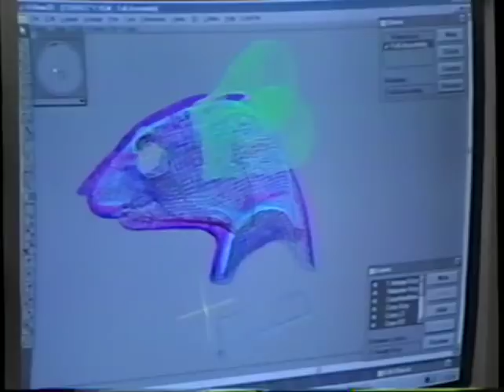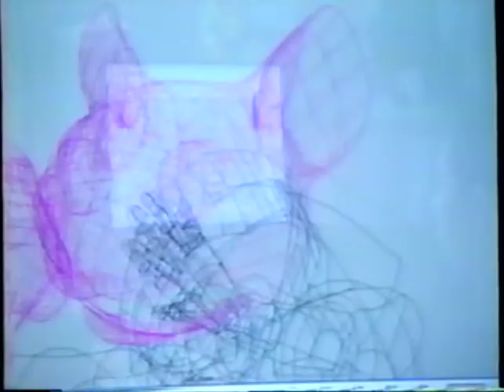Stuart Little (1999) Promo (VHS Capture)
Promo for Stuart Little (1999) captured from the Ghostbusters (1984)  VHS tape.